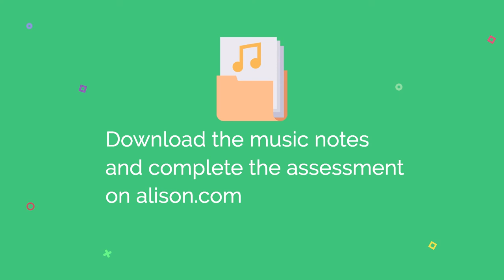Learn Traditional Irish Sean-nós Singing | Beginner 2 | Lesson 1 | Free Online Course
Find the entire Beginner 2, Traditional Irish Sean-nós Singing for FREE

Raised in an Irish speaking part of County Cork, the Múscraí Gaeltacht, Nell has been singing since she was a child and in 2014, she became the youngest person ever to win the prestigious 'Corn Uí Riada' Sean-nós Singing competition. A trained teacher as well as professional singer, Nell often runs workshops at music festivals as well as performing at festivals in the USA and Europe and beyond with Danú.

In this video, you will find Lesson 1 of Alison’s 'Traditional Irish Sean-nós Singing' Course (Beginner 2 Level).

In this short introduction to the course she talks about focusing on songs in the Irish language, or 'as Gaeilge' and about the freedom Sean-nós singing offers the singer, to start in the key that best suits their voice.

This video is part of a set of three free courses on learning Traditional Irish Sean-nós Singing at Beginner 1, Beginner 2 and Intermediate Levels.
* Fiddle by Doireann Ní Ghlacáin, recording artist and music TV presenter
* Tin Whistle by Brian O'Loughlin, an all-Ireland champion flute player
* Accordion by Conor Connolly, an all-Ireland champion and former TG4 Gradam Ceoil Young Musician of the Year
* Guitar by Michael McCague, of top bands At the Racket, Téada and At First Light
* Bodhrán by Dermot Sheedy, an all-Ireland champion and drummer with top Irish band Hermitage Green
* Flute by Brian O'Loughlin, an all-Ireland champion flute player
* Concertina by Conor O'Loughlin, an all-Ireland champion, 2017 Siansa Gael Linn winner and member of upcoming band The Conifers

Alison offers thousands of online courses.